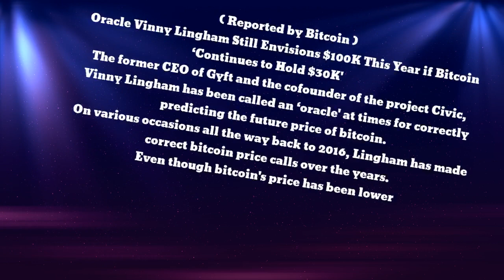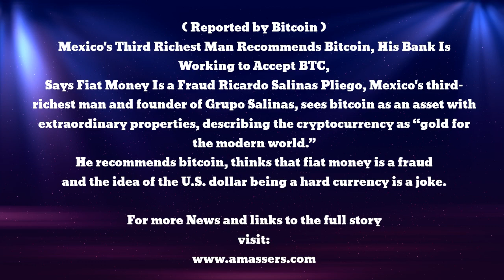Cryptocurrency news today June 28 2021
This is some of the top  cryptocurrency news today 06282021. Including cryptocurrency news about Elon Musk tweeting again on his birthday and the 3rd richest man in Mexico gives his thoughts on Bitcoin and the U.S. Dollar.

💰 Get free bitcoin for shopping at places you already use any way & $10 free
1.Use my invite tag htbgreen​​ to setup an account
2. send $5 to a friend on Cash app to get $5 free 3. great way to get $5 Bitcoin free ( buy bitcoin under investments link on the bottom of the app )